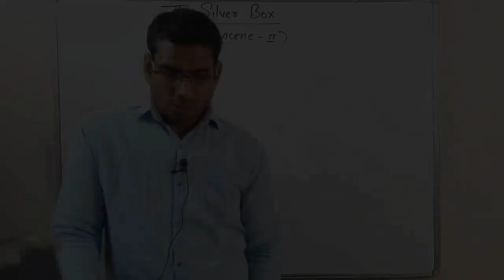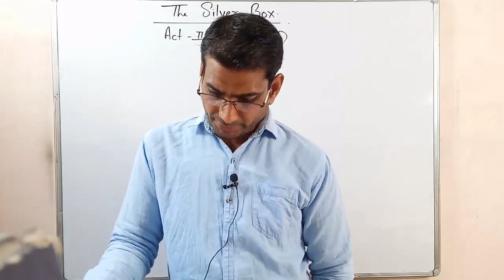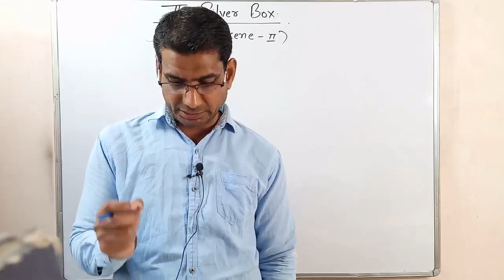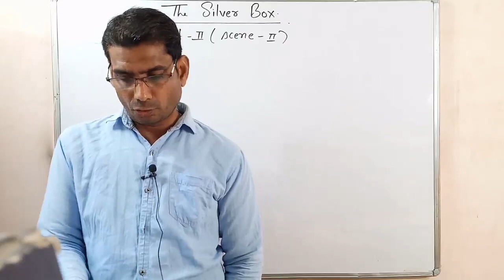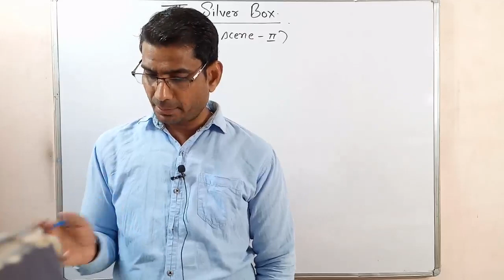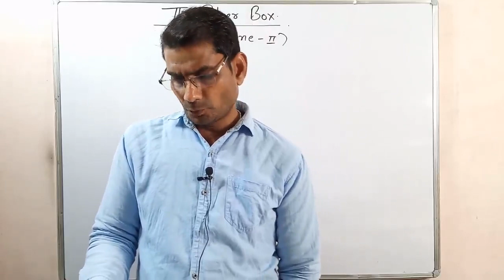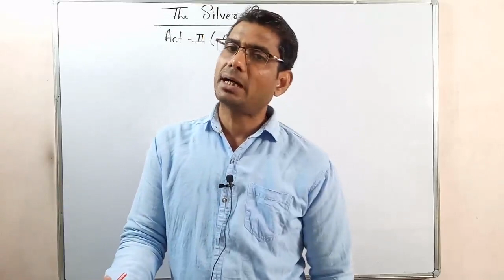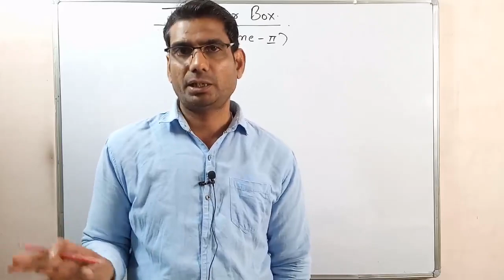Special english class 12th MP board/ The silver box/notes/chapter 21/text book by gp dixit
The silver box is a three act comedy, the first play by the English writer John Galsworthy. It was originally produced in London in 1906 and in New York it was first seen in 1907.
In the play, the disappearances of a cigarette box (the Silver Box) leads to comparison of the behavior if the son of a prosperous politician, with that of an unemployed man, and the exposures of attitudes of different social classes.

The silver box by John Galsworthy,
special english class 12th mp board,
the silver box summary in hindi,
# forsyte Saga, the silver box english to hindi translation, the silver box complete solution in hindi,
the silver box questions and answers, gp dixit, online tuition, online tuition classes, # the best online tuition in hindi,
online tutor english,